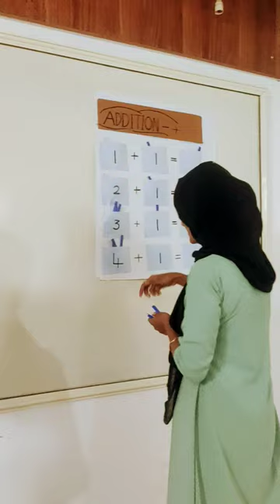Let them practice||Teaching practice||GRACE AREEKODE MONTESSORI TTC AND PRE-PRIMARY TTC||TLM